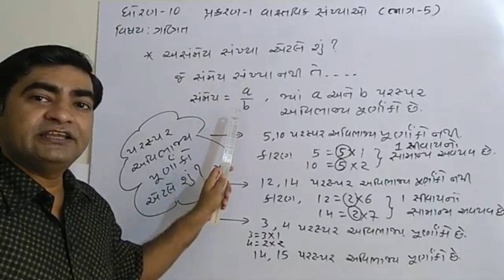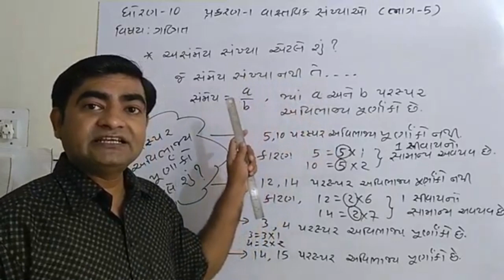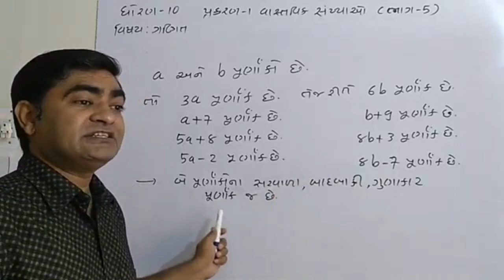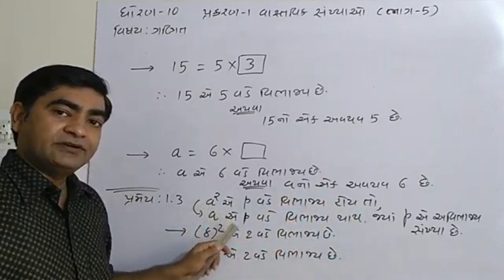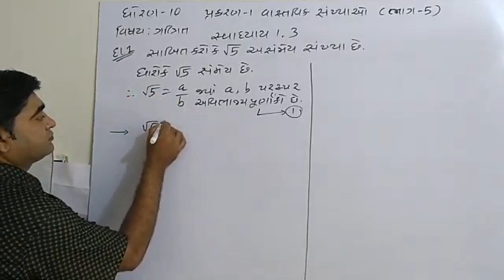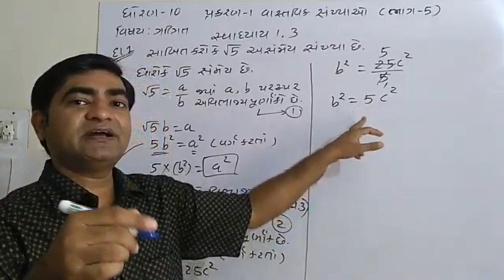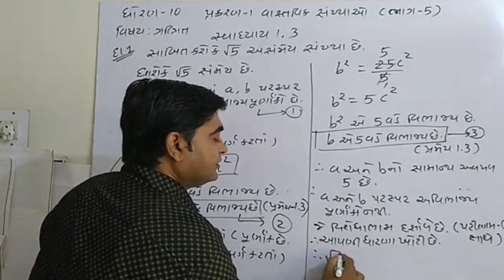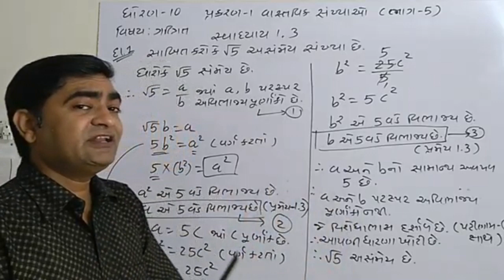ધોરણ 10 ગણિત, પ્રકરણ 1 વાસ્તવિક સંખ્યાઓ ભાગ 5 વિપુલ સર